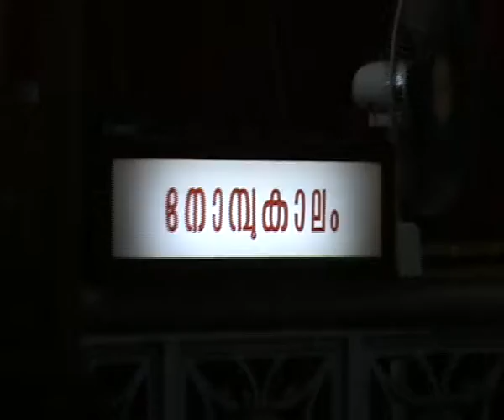Grand Mission II Aruvithura 05 03 2015